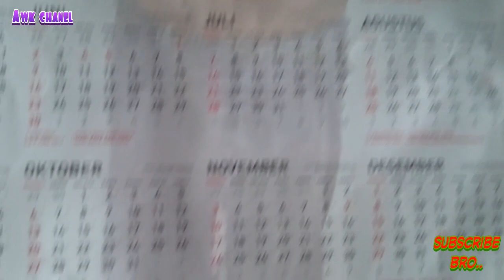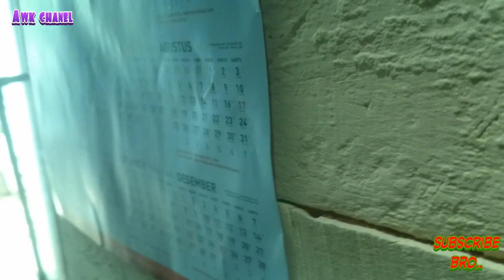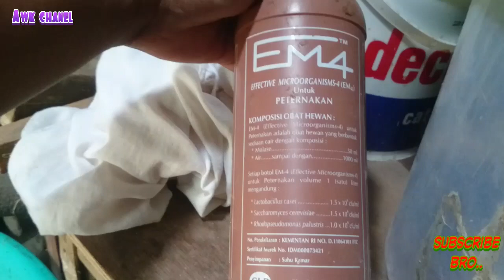Ayam Umur 2 Minggu Gemuk mantap..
Hallo...
Sahabat awk...
Ini adalah video part 2. Dari video berternak ku..
Dan ayam nya sudah memasuki umur 2 bulan..
Sangat gemuk" mantap..
Untuk selengkap nya langsung tonton aja sampe abis ya teman.